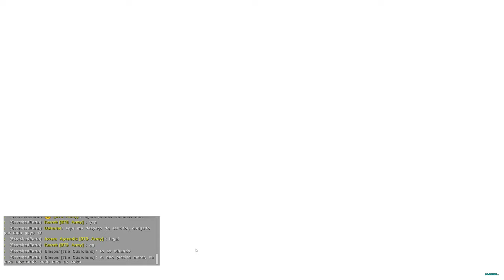Wipe na nossa Central Cave, servidor Novo Alfas Brasil PVP 5x.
05/06/2022 - Num domingão, defendendo das 16:30 até 1:30 da matina, finalmente nossa Central caiu.